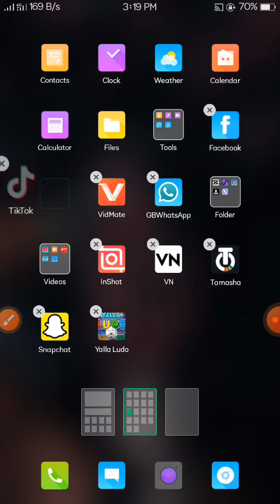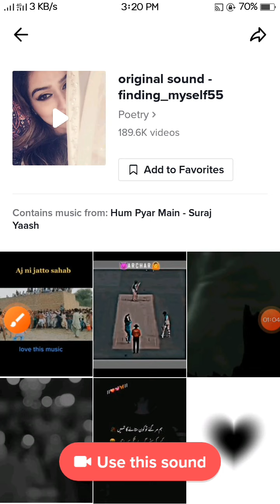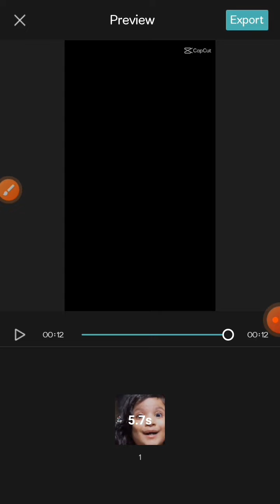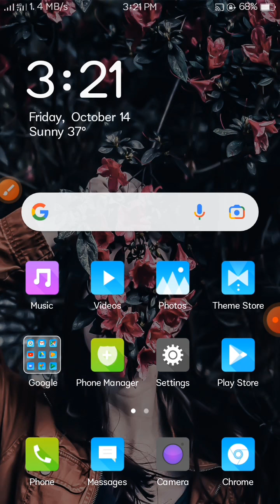Dil Py Zakhm Khaty Hain Capcut New Template|| Blur SlowMo Capcut Trending Template|| TikTok Trend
Dil Py Zakhm Khaty Hain Capcut New Template